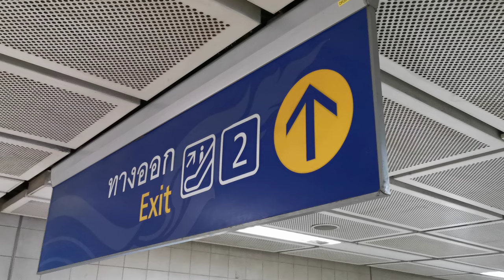จ๊อดแฟร์วิธีเข้างาน Jodd Fairs, How to access from MRT Rama 9 (BL20)?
Sorry for the unstable video.
Give me 👍 for motivation.